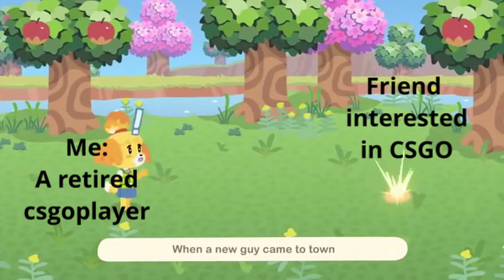Returning to CS:GO after 5 years (colorised)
Based on real life events